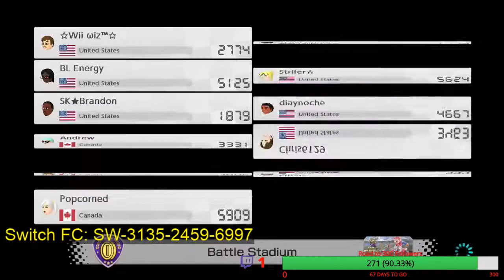Mario Kart 8 Deluxe: Wi-Fi Battles #6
Part 2 of my Battles session from a few years ago. Later during the session, I've decided to change my character. Just wanted to see how well I do with it. Anyways, enjoy!
Recorded with: Elgato Game Capture HD60 Pro

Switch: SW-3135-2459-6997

Steam: VideoGamer54321

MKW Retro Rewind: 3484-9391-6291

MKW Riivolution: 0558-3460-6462